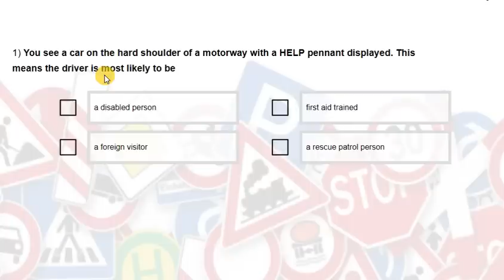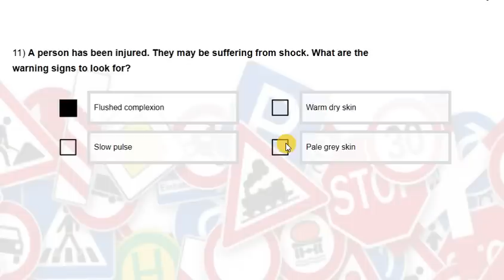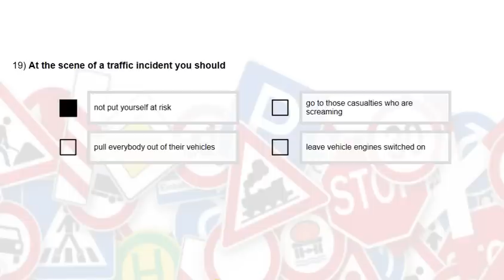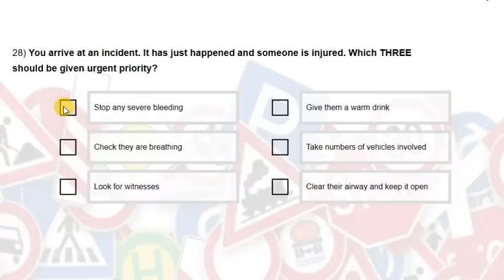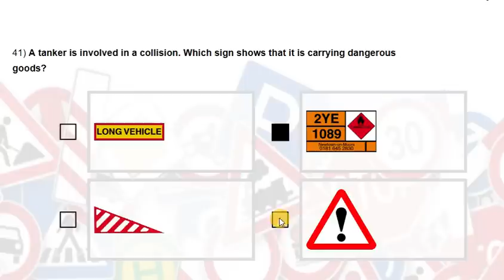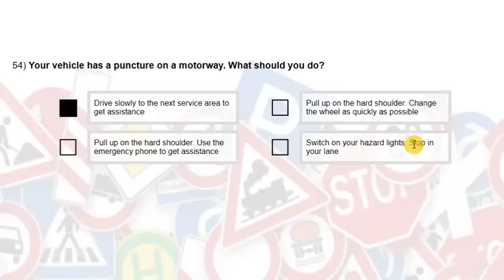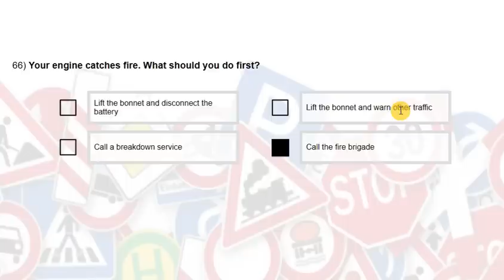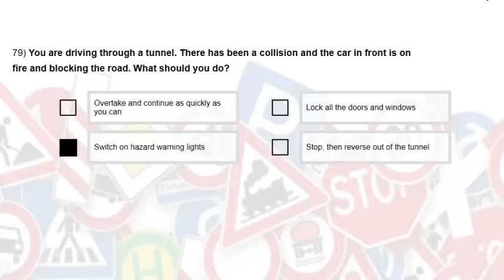سلسلة دروس فحص السياقة النظري في بريطانيا UK THEORY TEST 07 - ACCIDENTS & EMERGENCIES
سلسلة دروس فحص السياقة النظري
UK THEORY DRIVING TEST
سلسلة مبسطة لشرح امتحان السياقة النظري بأسلوب سهل ومفهوم
الشبكة السورية في غلاسغو